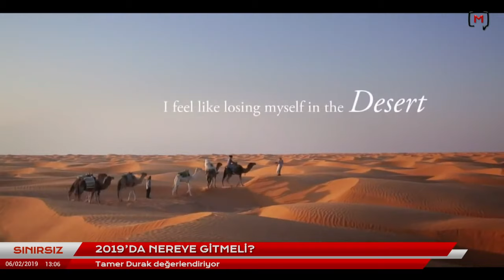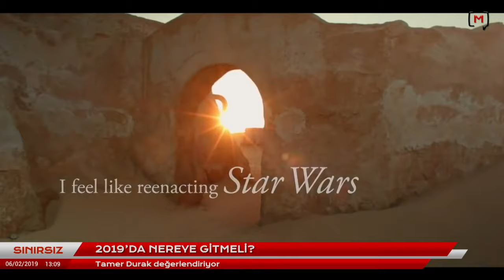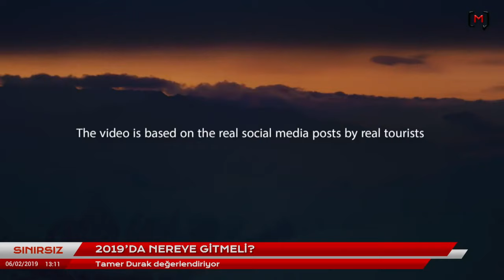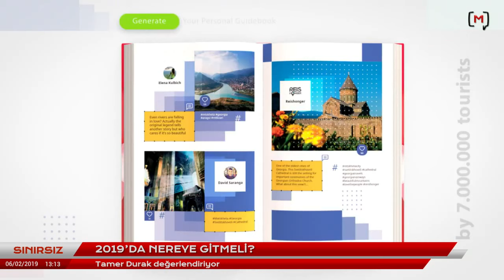Sınırsız: 2019'da nereye gitmeli?